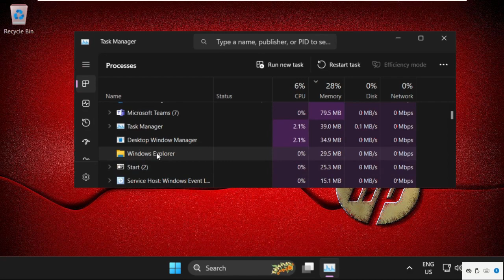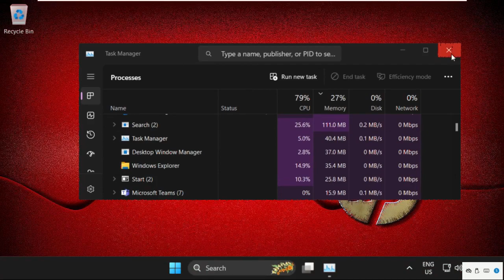HP Laptop - How to Fix Grey Screen on Windows 11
Explore solutions for HP Laptop -  How to Fix Grey Screen on Windows 11 on Windows 11. Learn effective HP Laptop -  How to Fix Grey Screen on Windows 11 techniques for a seamless experience. Discover step-by-step guides to resolve HP Laptop -  How to Fix Grey Screen on Windows 11 issues. Master troubleshooting HP Laptop -  How to Fix Grey Screen on Windows 11 with our comprehensive guide. Dive into the HP Laptop -  How to Fix Grey Screen on Windows 11 essentials and enhance your Windows 11 expertise.